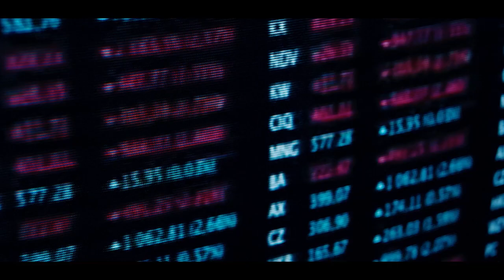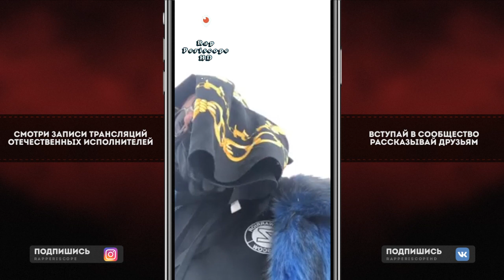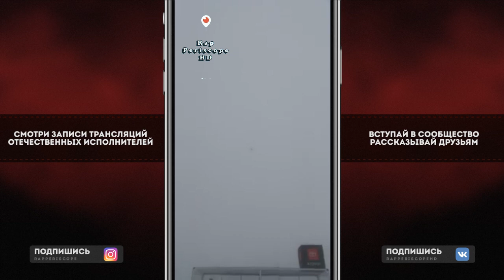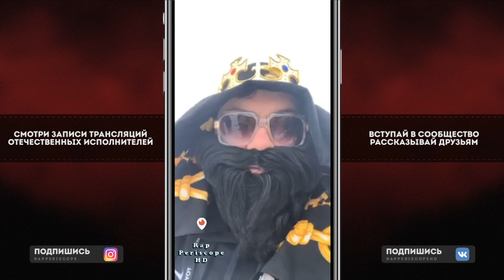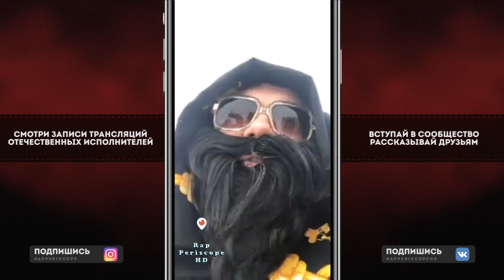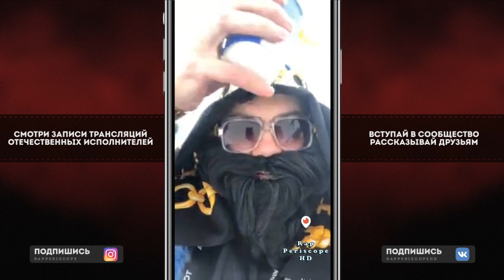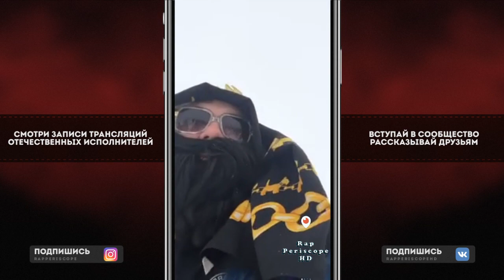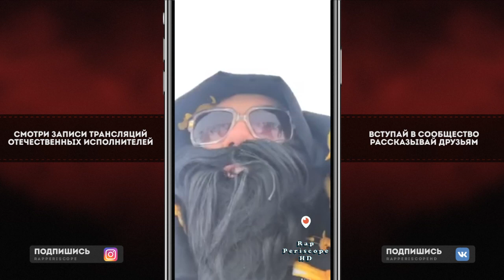Big Russian Boss о Bumble Beezy, Young P&H, Сява, Каспийский Груз, Ивлеева, Элджей, Навальній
-periscope Oxxxymiron
-periscope баста
-periscope Kizaru
-periscope Schokk
-periscope Face
-periscope Kizaru